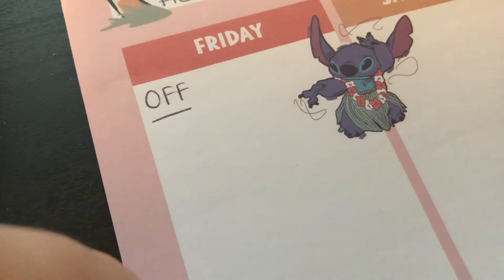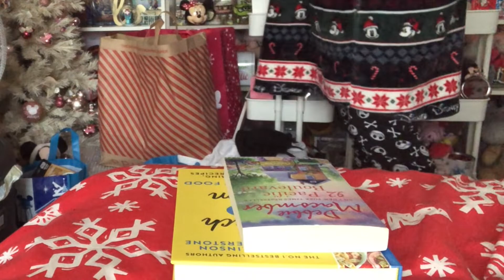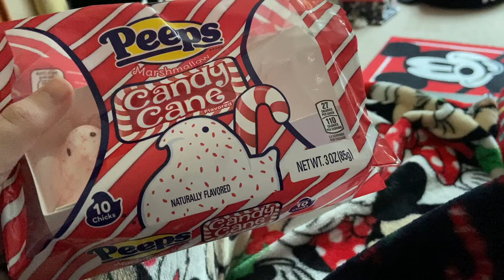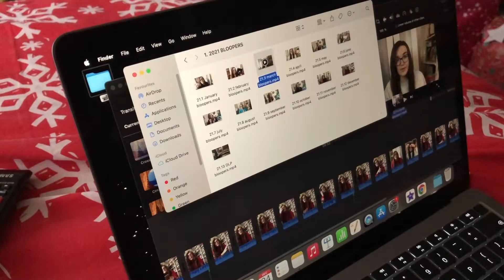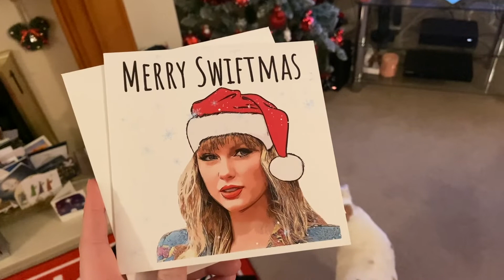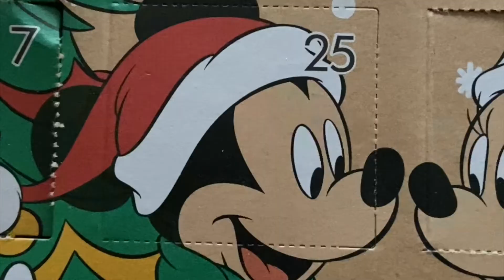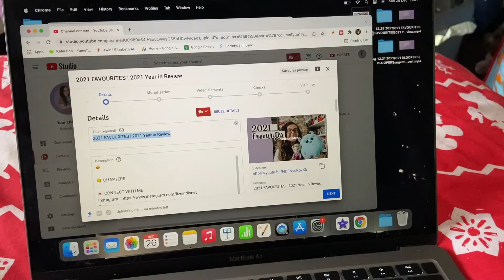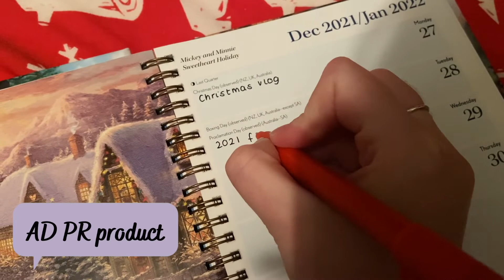CHRISTMAS VLOG | Christmas Eve, Christmas Day and Boxing Day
🤩  Hi friends, happy Monday! I am here - after the stress of vlogmas 2021 - with one final bonus video. This is my Christmas 2021 vlog! It's a three day vlog - Christmas Eve, Christmas Day and Boxing Day - and I'm showing you what I'm up to over Christmas. I play Animal Crossing and buy the new DLC Happy Home Paradise, I open my Christmas presents which I will be showing to you in January, and more! Let me know how your Christmas was in the comments.

📒  CHAPTERS
0:00 intro
0:29 Christmas Eve
14:21 Christmas Day
22:14 Boxing Day
26:46 outro

Wish list

For Loungefly backpacks, visit Very Neko and use refer a friend code ELIZABETH-RN
For Funko Pops, visit Pop in a Box and use refer a friend code ELIZABETH-REW

👩🏻‍💻  lize in Disneyland is a Disney YouTuber who lives in the U.K. This channel is all things Disney, including Disney parks vlogs, Disney plush reviews, Disney hauls from Primark and other U.K. stores, and videos about her huge Disney collection of plushes, funkos, Jim Shore Disney traditions and more.